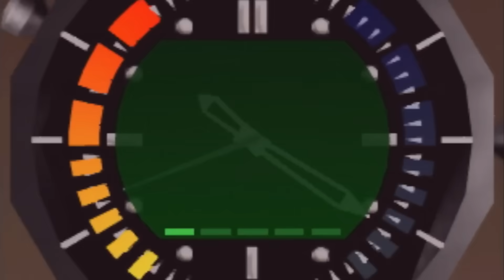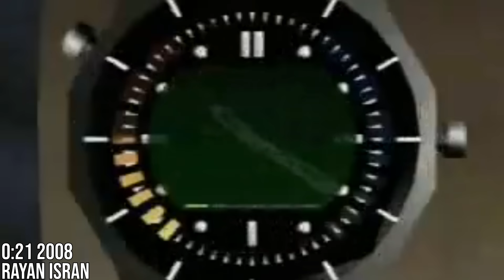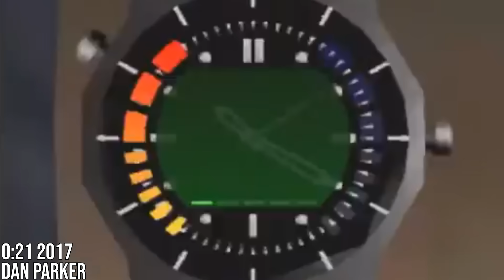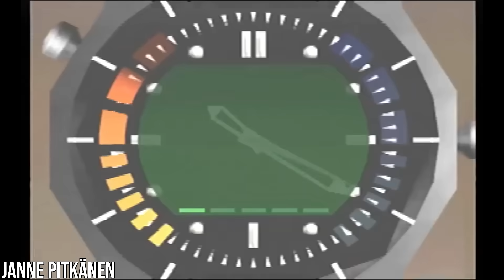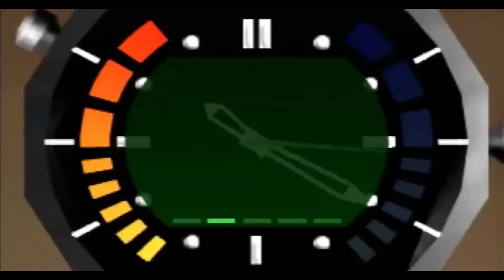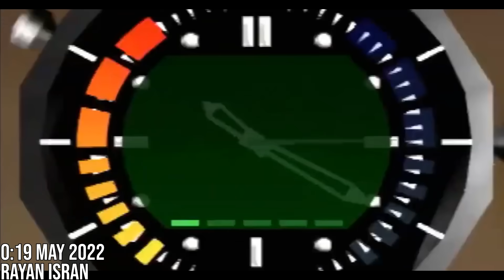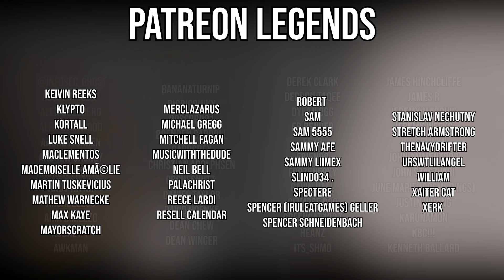The Most Insane GoldenEye Speedrun I've Ever Seen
Recently, Rayan Isran released onto the world the greatest Goldeneye speedrun of all time.